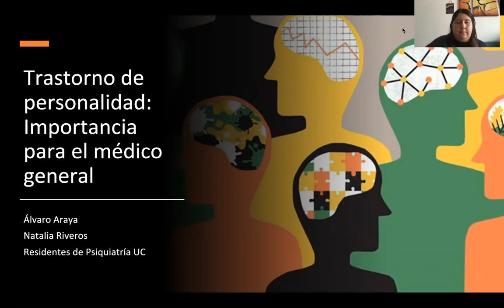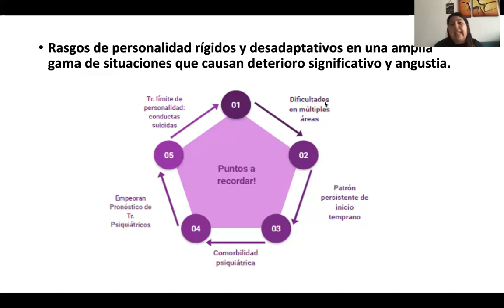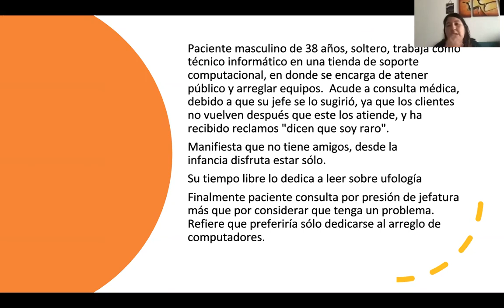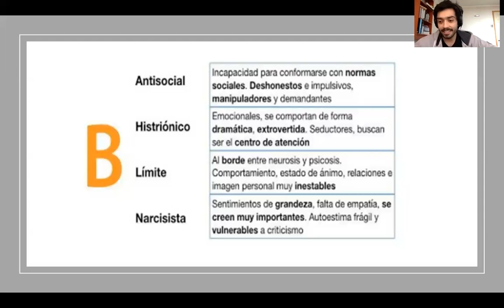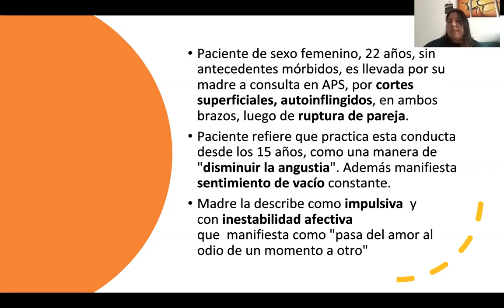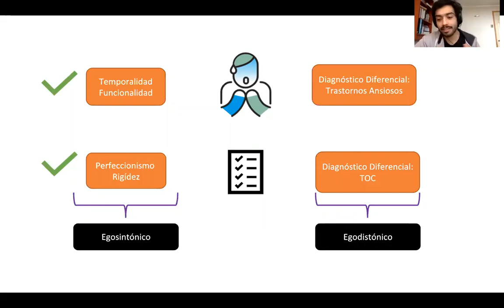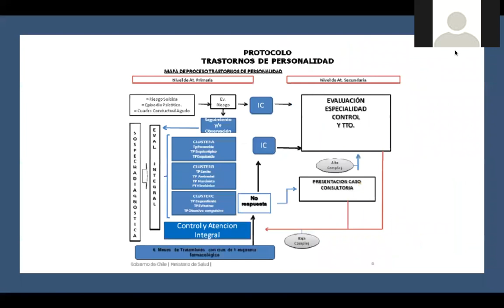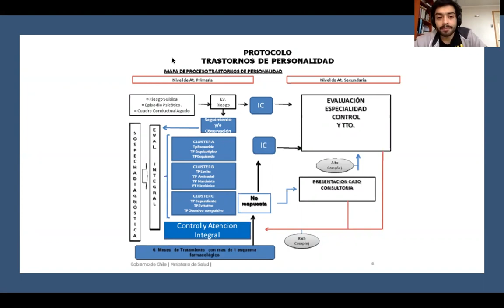Trastornos de la personalidad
En este vídeo se explican aspectos generales de los trastornos de la personalidad con un enfoque en la sospecha y manejo inicial por parte de un médico general